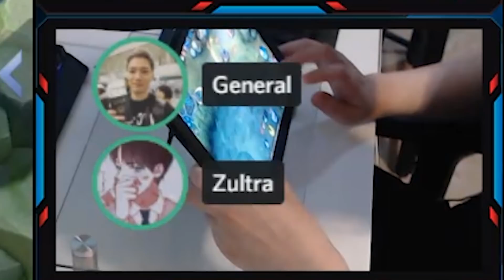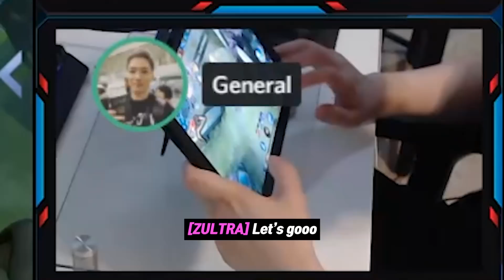Gosu General requested Zultra playing Gusion! | Mobile Legends Bruno